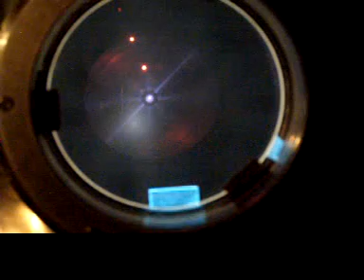Vanegridrun.mov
Test run of electrostatic inertial confinement fusion setup.